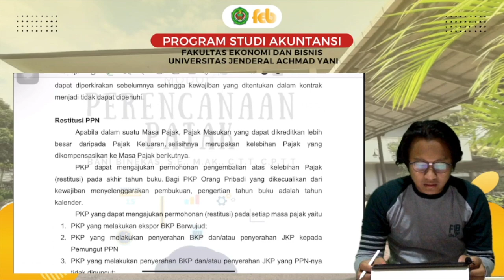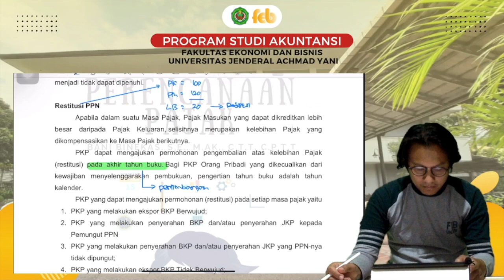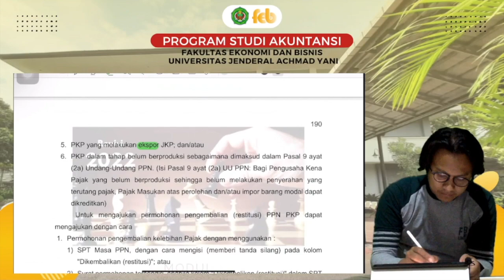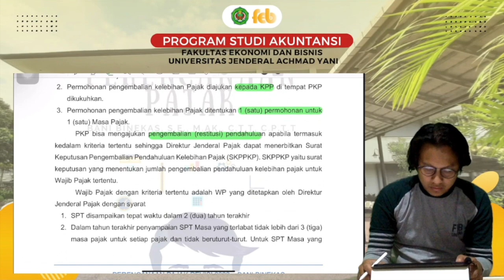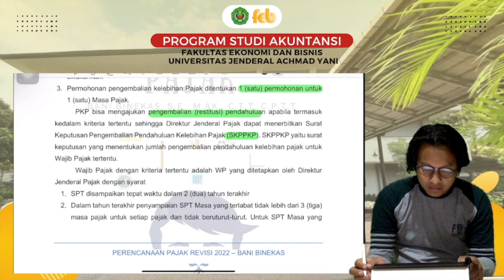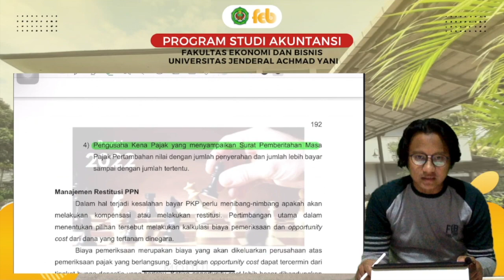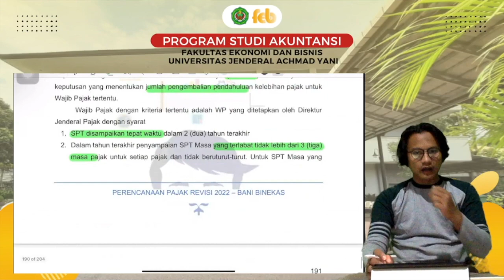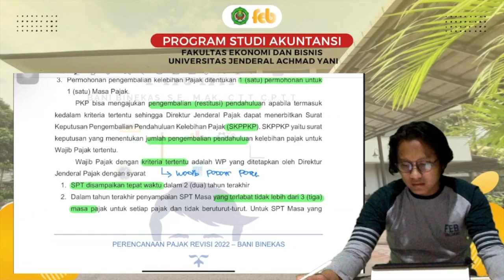66# Restitusi PPN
BAB 7 PERENCANAAN PAJAK PERTAMBAHAN NILAI

1. Pendahuluan
2. Karakteristik PPN
3. Mekanisme Pengkreditan PPN
4. Faktur Pajak Elektronik (e-Faktur)
5. Mekanisme PPN
6. Kriteria PPN Masukan yang Dapat Dikreditkan
7. Bukan Objek PPN
8. Menghitung PPN
9. Restitusi PPN
10. Manajemen Restitusi PPN
11. Perencanaan Pajak terhadap PPN